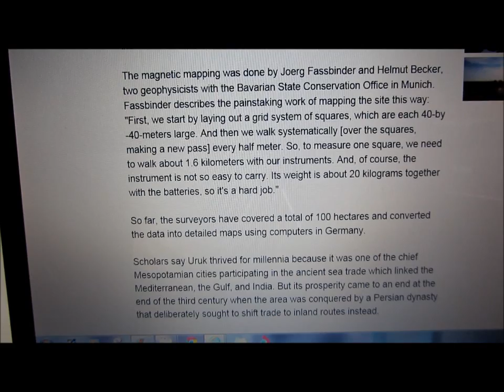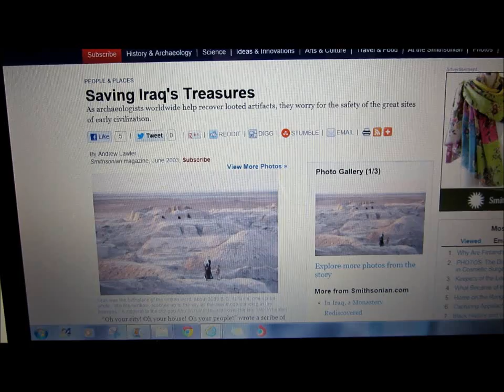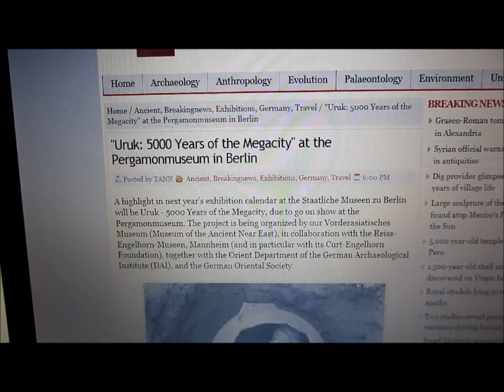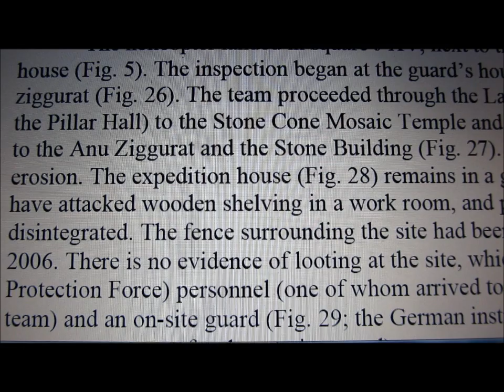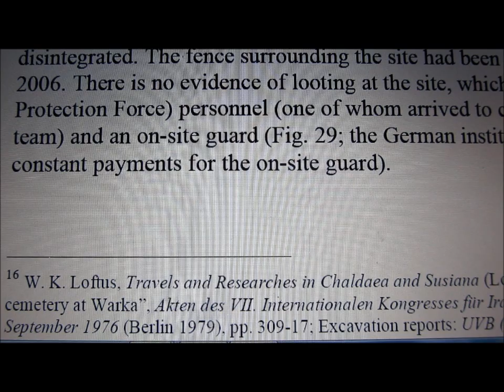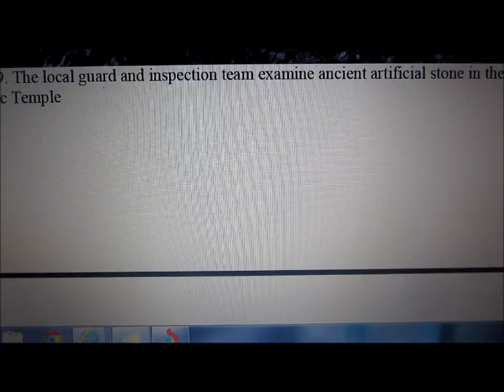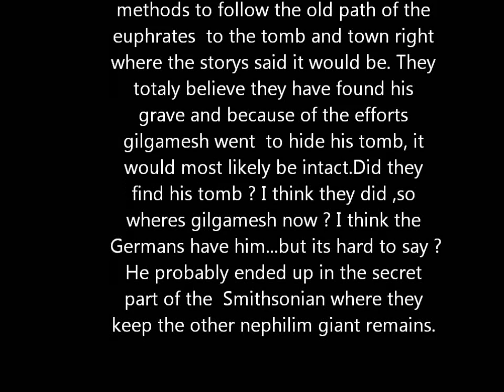Gilgamesh tomb believed found...update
Gilgamesh tomb believed found?  a look at articles and the site photos..a brief history on the find .